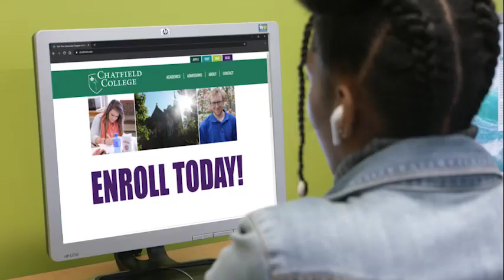Computer Information Technology at Chatfield College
Are you looking for a college degree that lets you pursue your passions while setting you up for a fantastic future in the technology sector? Chatfield College & Indiana Wesleyan University are proud to offer a new Computer Information Technology major.